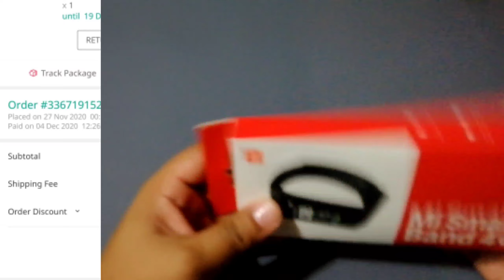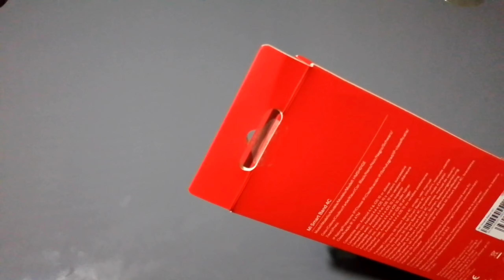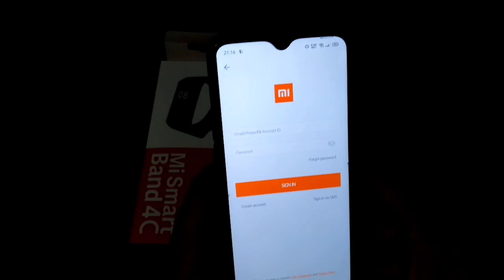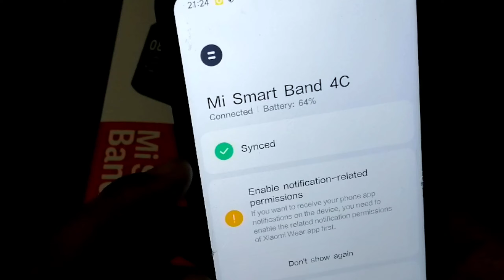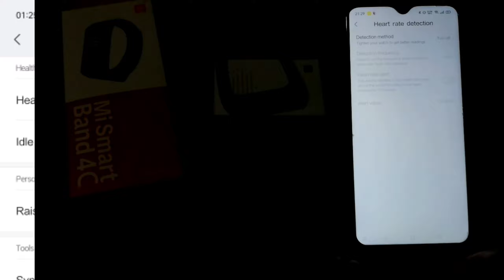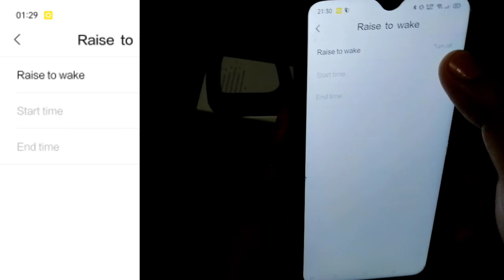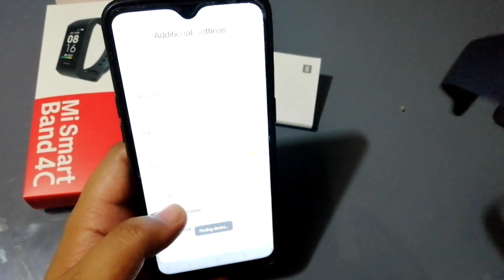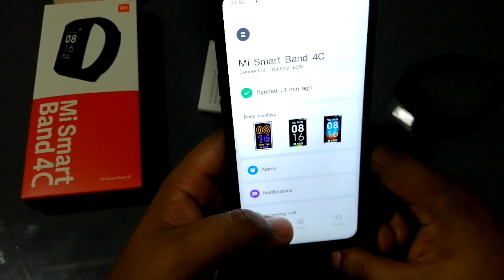XIAOMI MI BAND 4C UNBOXING II RYAN'S REVIEW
For today's video, we are going to unbox the budget smart watch from Xiaomi. MI BAND 4C. Let's check if 299 pesos is really worth all your penny.